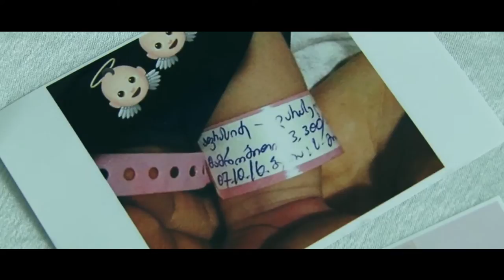dachi daraselia by nukri berulava 568 38 34 16